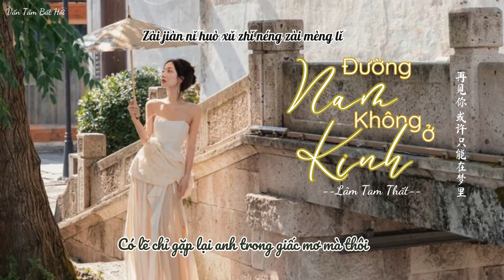[Vietsub] Đường Nam Kinh Không Ở Nam Kinh - Lâm Tam Thất || 南京路不在南京 - 林三七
作词 Tác từ：任夏 Nhậm Hạ
作曲 Tác khúc：曲多美 Khúc Đa Mỹ
编曲 Biên khúc：黎淑保 Lê Thục Bảo
和声编写/和声/人声编辑：谌宥
混音师：何文宇
制作人：何文宇
发行人：韦琪
发行公司：万象星云

♪ Lyrics & Pinyin:

候鸟如此恋着大海
Hòu niǎo rú cǐ liàn zhè dà hǎi

终究要离去
Zhōng jiū yào lí qù

我们不能永远在一起
Wǒ mén bù néng yǒng yuǎn zài yī qǐ

也曾为你等到无期
Yě céng wéi nǐ děng dào wú qī

你却变了心
Nǐ què biàn liǎo xīn

相爱又怎会败给距离
Xiāng ài yòu zěn huì bài gěi jù lí

南京路不在南京
Nán jīng lù bù zài nán jīng

我也不在你心里
Wǒ yě bù zài nǐ xīn lǐ

看起来如此亲密
Kàn qǐ lái rú cǐ qīn mì

却没有任何关系
Què méi yǒu rèn hé guān xì

我们不会再相遇
Wǒ mén bù huì zài xiāng yù

再见你 或许只能在梦里
Zài jiàn nǐ  huò xǔ zhǐ néng zài mèng lǐ

★歌曲版权为歌手及其公司所有,若喜欢他们的音乐请支持正版，请到相关平台购买支持。 如果版权方认为影片和图片有侵权一事，请与我联系，该频道将完全删除视频。谢谢！

★ Tôi không sở hữu bài hát hoặc hình ảnh trong video. Mọi bản quyền đều thuộc về   tác giả. . Nếu bạn thích âm nhạc của họ, hãy ủng hộ phiên bản gốc. Vui lòng truy cập nền tảng liên quan để mua hỗ trợ. Cảm ơn!